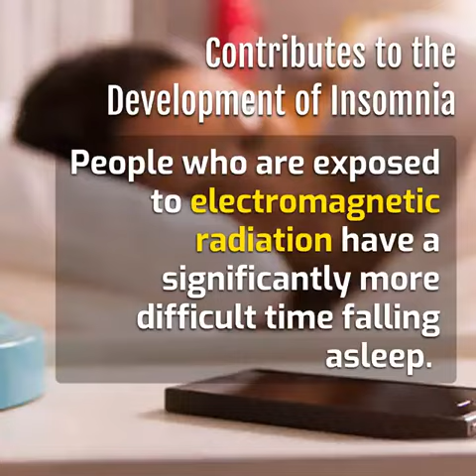WiFi The Silent that Kills Us Silently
Fortunately : there is Some Prevention We Can Do